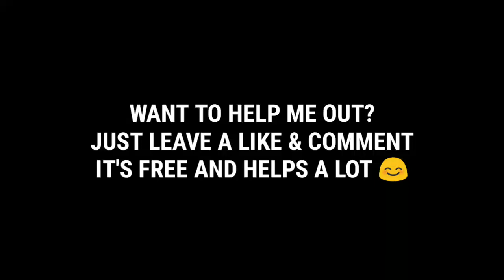Pokemon Cosmic Emerald (Completed) - GBA Rom With New Evolutions, New Events, Secret Areas! (2019)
•DOWNLOAD LINK•
Pokemon Cosmic Emerald
Author: SkyVortex

This is largely a "quality of life improvement" type of ROM hack, and does not alter the main storyline. It retains all the features the original Emerald has but adds several things to the mix to make it more fulfilling and fun to play. Remember those days when myths like going to the Moon after a certain number of rocket launches/weeks were a thing? Several things like that will be accounted for, but with some changes/twists to how they are done. There is a moderate increase in difficulty (not really big, just aimed more towards veteran players), but there are rewards to compensate.

Features:
• All 386 Gen 1-3 Pokémon available
• A New Evo Stone that evolves Trade-Evo Pokémon
• More Roaming Legendaries, events, different sprites, etc.
• Pokémon from different PokéDex sections have their own battle music (based on region/availability in-game)
• Most events/Legendaries have signature themes too (i.e. Suicune and its Crystal battle theme), though related ones share themes
• A special Event-Shiny somewhere
• Check the Game Corner prizes in Mauville City for a few surprises
• Mirage Island can now be reached in a much better (and honestly much saner) way than in the original R/S/E
• Special Event Tickets are available via unlocking Mystery Gift and finding the MG Receptionist upstairs in all Pokémon Centers.
• Obtaining the Nintendo Event Tickets in this hack uses the real
• Mystery Gift scripts that legitimately unlock them! :)
• Day & Night System (Early-Morning, Morning, Day, Afternoon, Twilight, Evening)
• Graphics have been altered in many different areas/aspects
• Upgraded B/W Repel System (lets you choose whether to use another and which kind)
• TMs are reusable
• All Pokéballs (except Safari Balls) are reusable until capture
• Your Pokémon receive EXP when you capture another, like at the end of a normal battle
• Pokémon’s Natures have color-coded stat boosts/drops
• The somewhat steeper difficulty curve
• Running While Indoors
• Final Trainer Card is no longer Gold but is ‘Platinum’ (well, not that literally, but it’s totally different than before)
• Upgraded EXP system: All Pokémon directly participating in a battle will receive full EXP, not half unless you use EXP Share to avoid having to switch them out. This allows you to have more options for how to train
• Steven can now be re-matched daily and depending on when you face him, the Champion Battle theme might play (like in R/S)
• The Safari Zone's expansion area is now split between nocturnal and diurnal Johto Pokémon (North and South, respectively)
• The bed in the player's room can now be used for sleeping, and possibly investigating a 'nightmare'
• 2 hidden Crystal-Version tracks from the original
• As another special feature for this ROM hack, Rayquaza, Mew, and Jirachi have a 1/200 Shiny chance
• A few Legendaries' movesets are very slightly different, for event battle purposes.
• There are rumored 'prehistoric' Magikarp on Faraway Island, battle them a bit to see what is so special about them.
• Cave of Origin is now accessible permanently after fully completing the Jirachi event.

Emulators